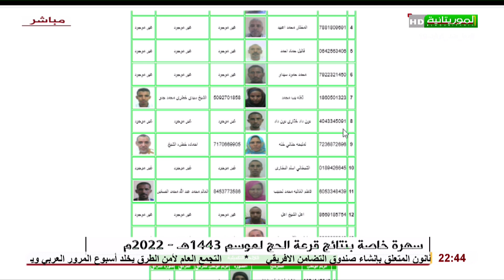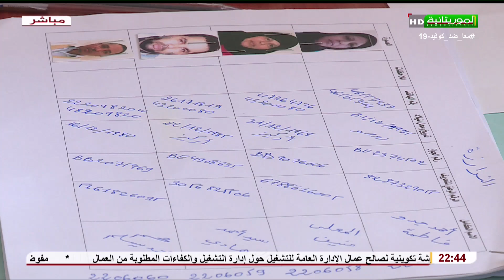منبر المواطن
قناة الموريتانية